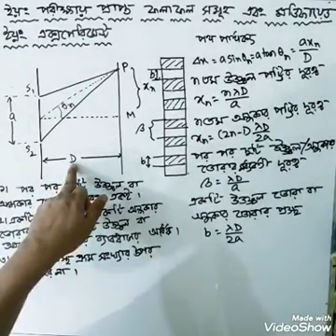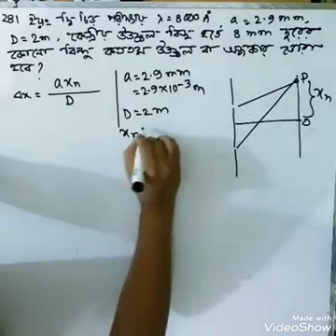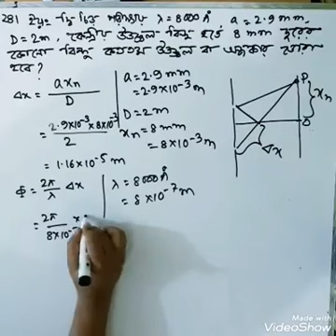ইয়ং দ্বি চিড় পরীক্ষার ফলাফল ...কয়েকটি গাণিতিক সমস্যার সমাধান || ভৌত আলোকবিজ্ঞান || লেকচার 12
পদার্থবিজ্ঞান দ্বিতীয় পত্র
সপ্তম অধ্যায়
ভৌত আলোকবিজ্ঞান
ইয়ং দ্বি চিড় পরীক্ষার ফলাফল বিশ্লেষণ , মডিফায়েড ইয়ং এক্সপেরিমেন্ট ও কয়েকটি গাণিতিক সমস্যার সমাধান
কপিল মোহাম্মদ কায়ছার আলম
সহকারী অধ্যাপক
পদার্থবিজ্ঞান বিভাগ
কুমিল্লা ভিক্টোরিয়া সরকারি কলেজ
কুমিল্লা ।